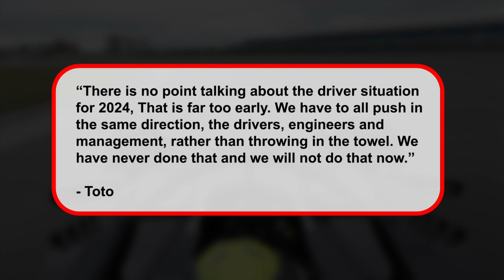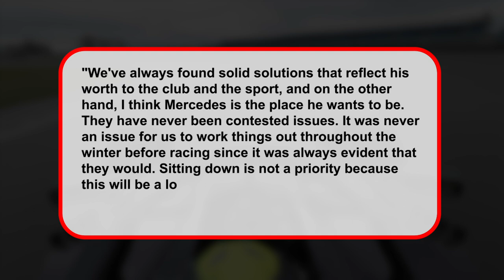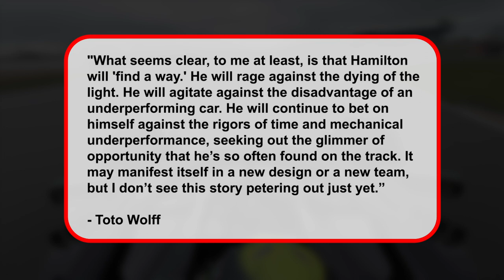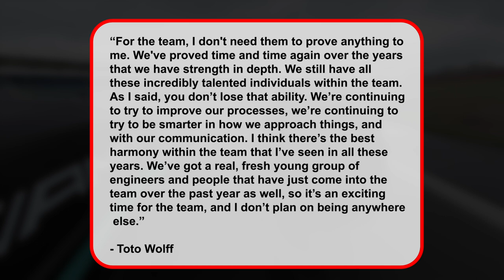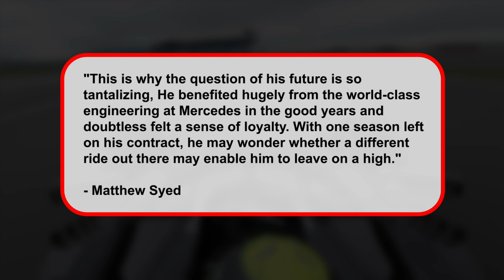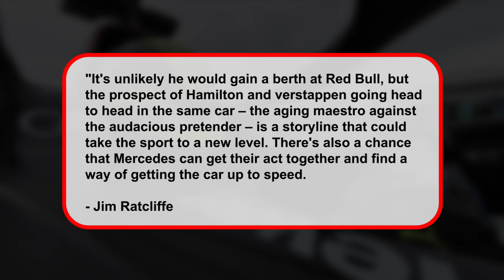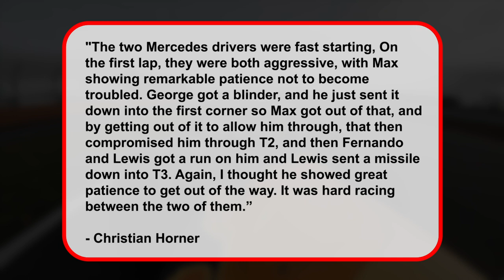Mercedes Likely To End Deal With Lewis Hamilton Amidst $681M Rumour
Lewis Hamilton's Mercedes contract negotiations have been placed on hold as Mercedes may sever ties with him over a $681 million rumor.  The seven-time world champion's contract ends after the 2023 Formula One season, and there has been widespread speculation that he may refuse to sign a new agreement if Mercedes fails to reverse their downturn. Mercedes and Hamilton discussed a new deal during the launch of their car a few weeks ago, but things have since changed. Stick around for more details.
With the excessive expense of the F1 star's next deal, Lewis Hamilton and Mercedes may part ways at the end of this year. Hamilton's current contract expires at $52 million each season at the end of 2023, leaving his future with the team in doubt. With daylight behind Red Bull in the race for the drivers’ and constructors’ championship this season, the clock is ticking on Hamilton’s bid for a record breaking eighth world title.
In the opening two races of the season in Bahrain and Saudi Arabia, the 38-year-old finished fifth, 51 seconds behind winner Max verstoppin, with teammate George Russell seventh. When questioned about the prospect of making new arrangements for Mercedes’ 2024 driver lineup, team principal Toto Wolff refused to speculate.
“There is no point talking about the driver situation for 2024,” the Austrian said. “That is far too early. We have to all push in the same direction, the drivers, engineers and management, rather than throwing in the towel. We have never done that and we will not do that now.”